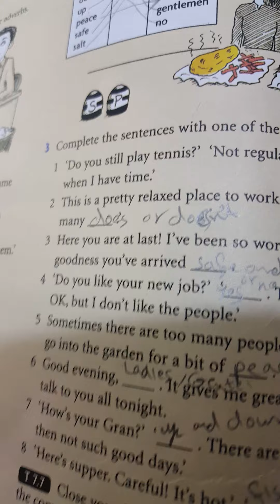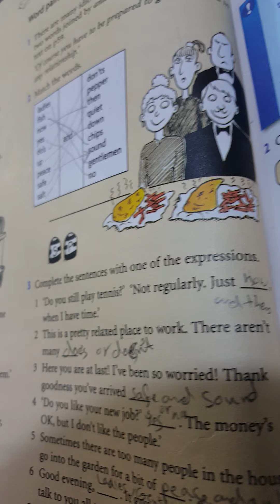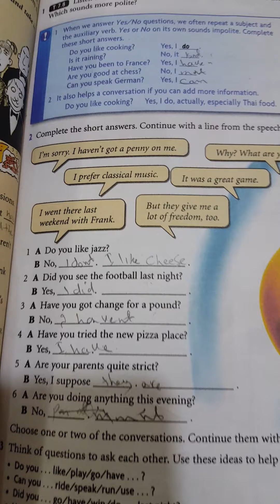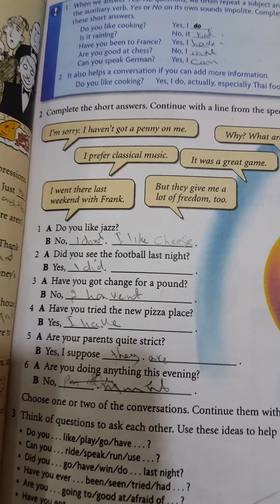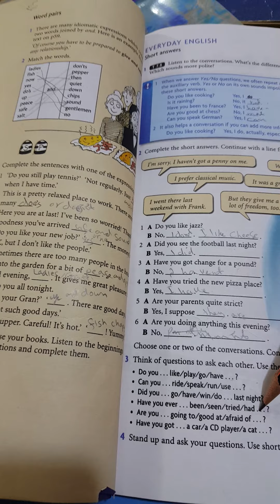الثانيه جزء ثاني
انكليزي